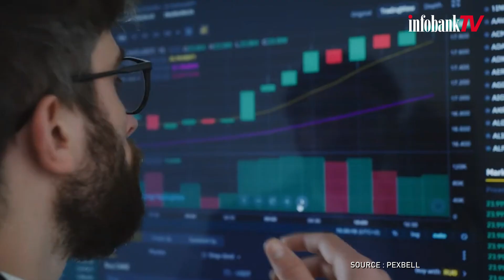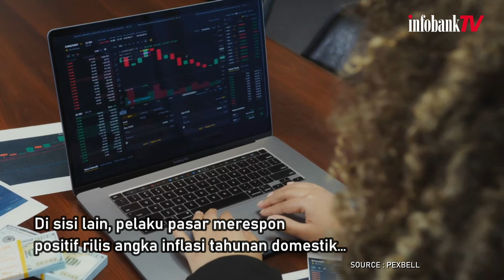168 SAHAM MENGUAT, IHSG NAIK KE LEVEL 7.085, BERIKUT ANALISA PERGERAKAN IHSG PEKAN INI!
Pada pembukaan perdagangan Selasa (4/6) pukul 9.00 WIB indeks harga saham gabungan (IHSG) kembali dibuka menguat ke level 7.085,65 atau naik 0,70% dari level 7.036,19.